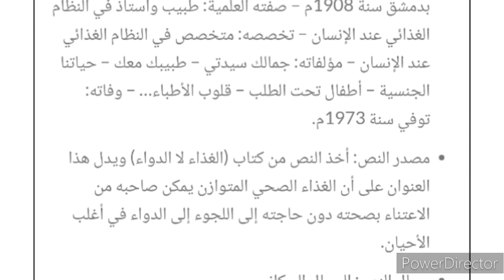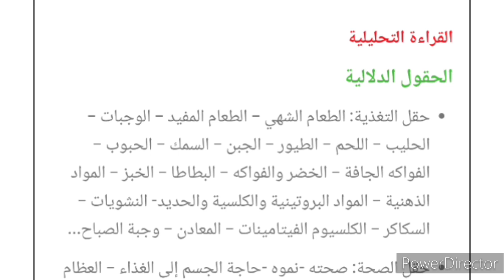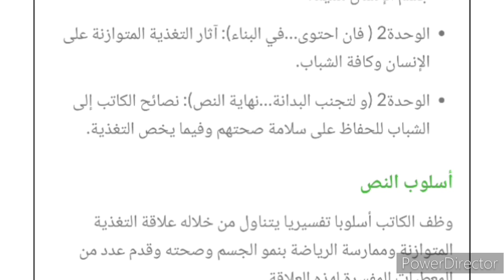غذاء الشباب - تحضير نص غذاء الشباب للسنة الثانية إعدادي (المجال السكاني)